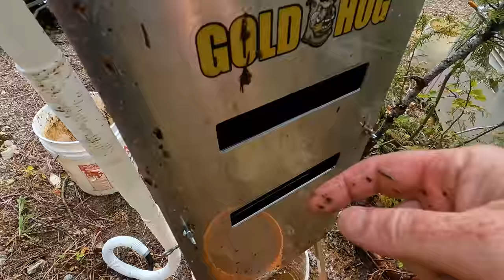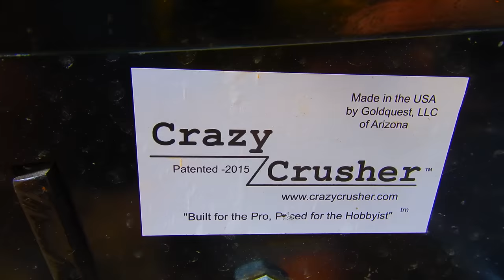I found REAL GOLD at this abandoned gold mine!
Cut my way through the thick overgrowth to the Blue Chip Gold Mine, and did some digging in the main seam area looking for gold.  I took 3 buckets of material back home to process, and found some nice hard rock gold in the material from this abandoned mine.

Filming equipment:
Sony HX80 camera
Ricoh WG50 underwater/closeup camera
Sunglasses with built in camera
USB microscope

Honda generator
Honda water pump
Milwaukee shop vac
Milwaukee hammer drill
Cobra crusher
KK8 Kiln

Dan's hat

This video is produced by Dan Hurd, Prospector, Miner, Teacher and YouTuber, as part of his YouTube channel based on educational videos about gold mining, gold panning, prospecting, rock hounding, and mineral collecting.